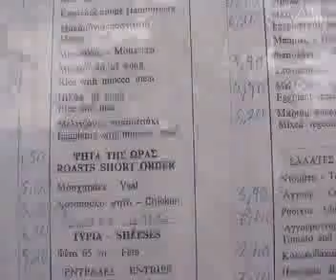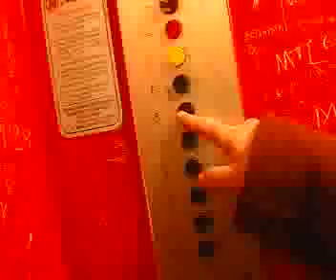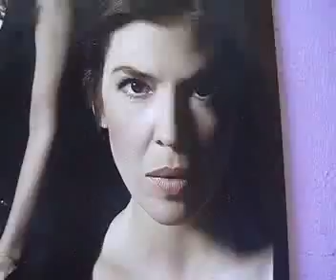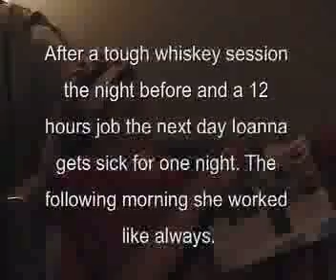A Day in the Life of Ioanna Tsami - dec 28, 2009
a greek costume designer has a tough and colourful life.